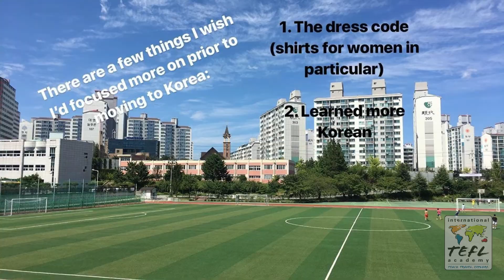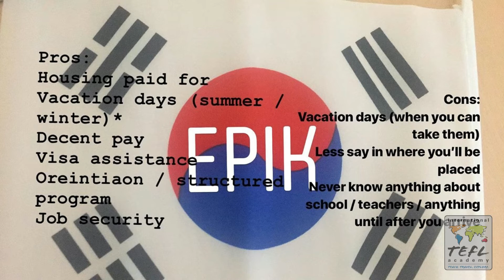Teaching English in Sokcho, South Korea - TEFL Social Takeover with Meghan Tankersley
In this video, see what it's like to teach English in Sokcho, South Korea thanks to ITA alumna, Meghan Tankersley.